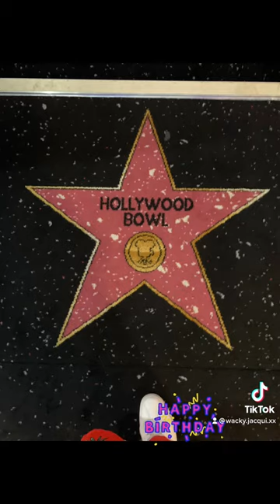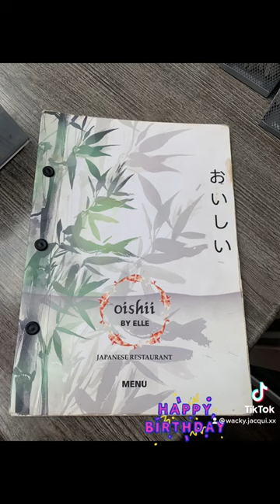Birthday celebrations 🎉for a special son